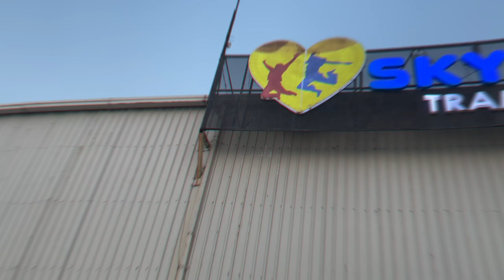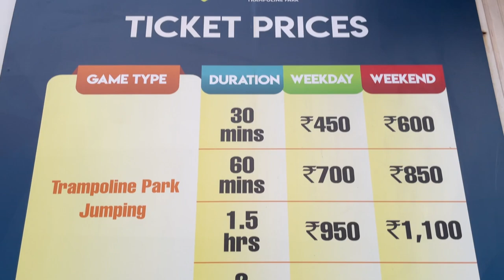Skyjumper😍 Trempoline park open Rohini in Adventure island Full 🤩 [vlogs skyjump ]adventure